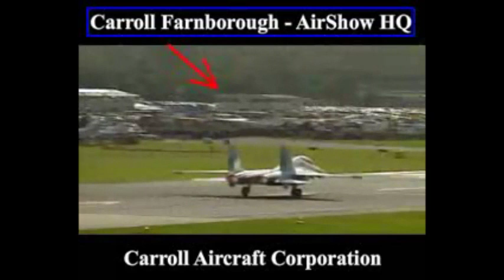Phoenix Life Pensions Files BIGGEST FRAUD SCANDAL Official Receiver's Office Fraud Bribery Exposé